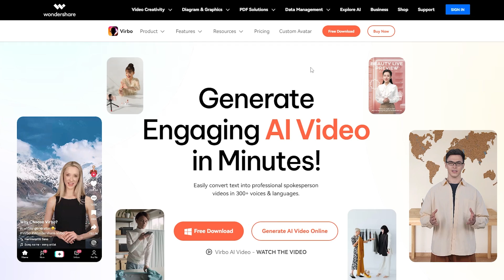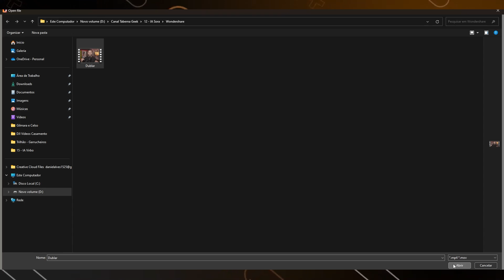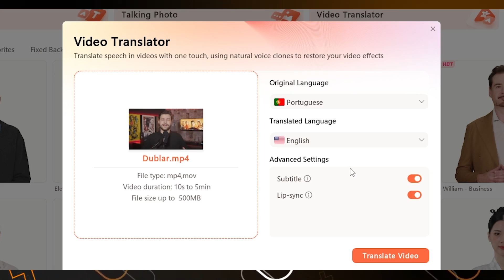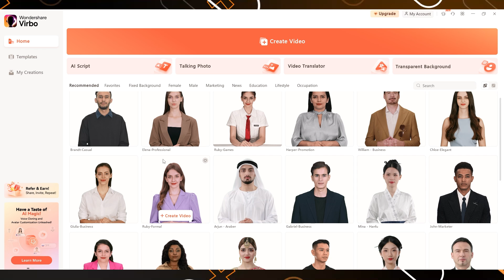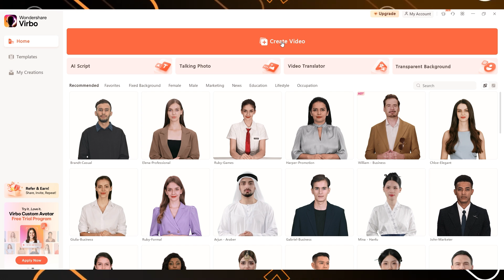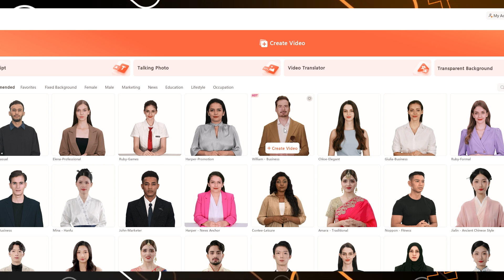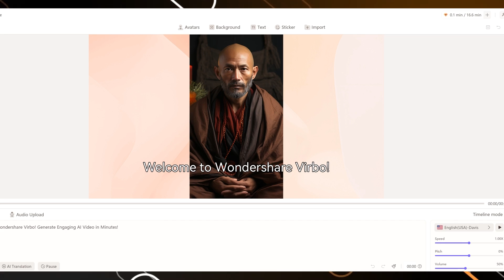FIM DA DUBLAGEM? DESCUBRA A IA QUE DUBLA OS VÍDEOS!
As IAs estão revolucionando o mundo da tradução e dublagem de vídeos! Neste vídeo, você vai descobrir como as tecnologias de inteligência artificial estão se tornando cada vez mais precisas e sofisticadas na hora de traduzir e dublar conteúdos audiovisuais. E irá saber qual a I.A que uso para dublar os meus vídeos.

Será que essas inovações representam uma ameaça para a profissão de dublador? Acompanhe uma análise detalhada sobre o funcionamento dessas IAs e fique impressionado com a qualidade das traduções e dublagens automáticas.

Vamos explorar as incríveis possibilidades oferecidas pela inteligência artificial nesse campo e refletir sobre o futuro da profissão de dublador. As IAs estão realmente preparadas para substituir o trabalho humano? Descubra aqui.